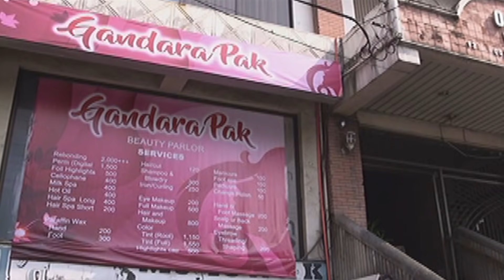Full Episode 48 | The Promise Of Forever